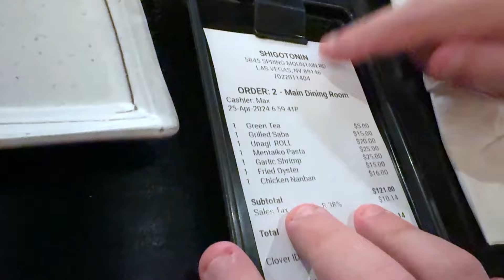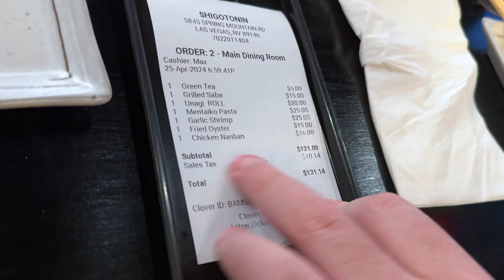二刷网红日料Shigotonin（20240425第7094期）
我们现阶段录制视频使用的设备
主力相机Canon EOS R
主力镜头Canon RF 50mm f/1.2L USM Lens
主力无线麦克风Sennheiser AVX 配合MKE2
桌面三角架
将两个麦克风合一的Saramonic SR-AX100
铁威马D8 332

一些实用的附件推荐
相机背带Peak Design Slide Lite Camera Strap SLL-BK-3 (Black)
相机腕带Peak Design Cuff Camera Wrist Strap
相机包Lowepro Adventura SH 160 II
三星T5 2TB移动硬盘
佳能照片打印机Canon SELPHY CP1300
Flash Hot Shoe Mount Adapter热靴
Logitech BRIO
Rode VideoMicro 手机麦克风
JOBY GorillaPod 3K Kit 八爪魚三腳架
Logitech G903
Logitech G Powerplay Wireless Charging System
Blue Yeti USB Microphone 桌面麦克风
Marathon CL030060WH 显示温度和湿度的桌面时钟
Marathon CL030054WH 显示温度和湿度的床头时钟